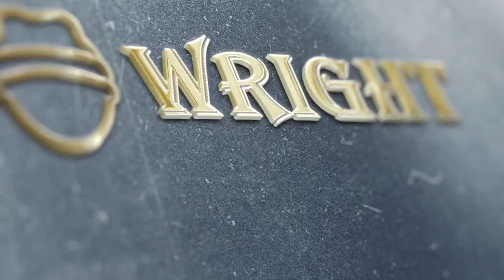Top Wing Harrison Ingram breakdown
I break down Harrison Ingram, a five star guard/wing out of Texas. Film credit to NBA and Theo Visuals.